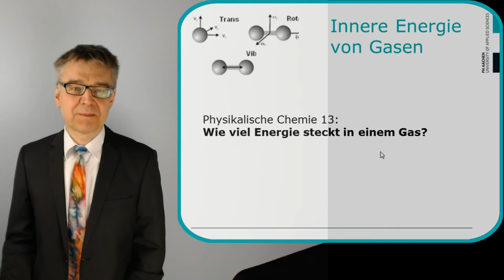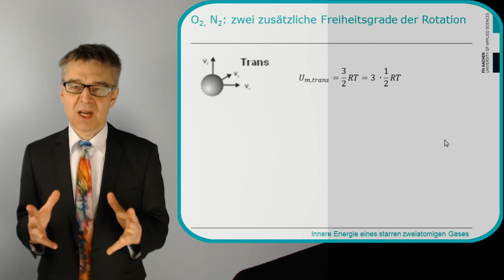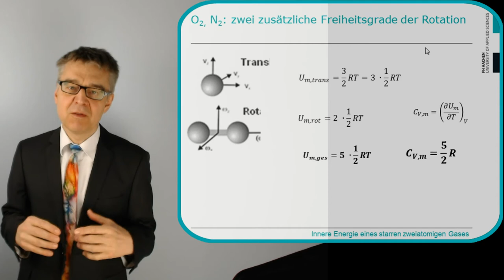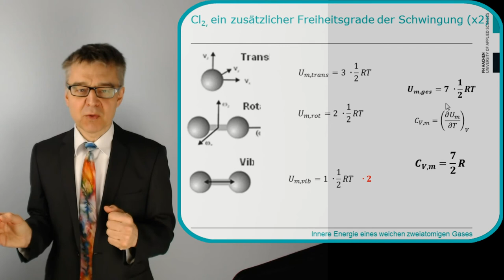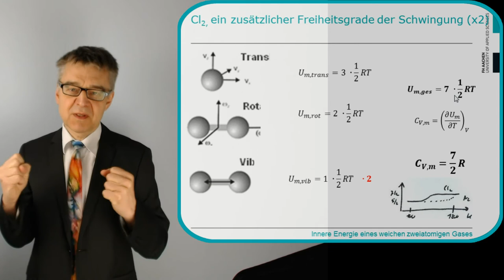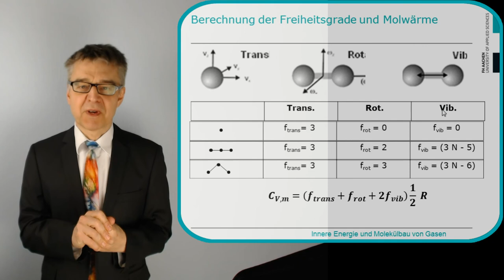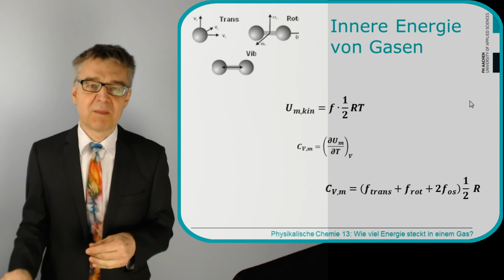PC13 Gleichverteilungssatz & Molwärme von Gasen - Wie viel Energie steckt in einem Gas?